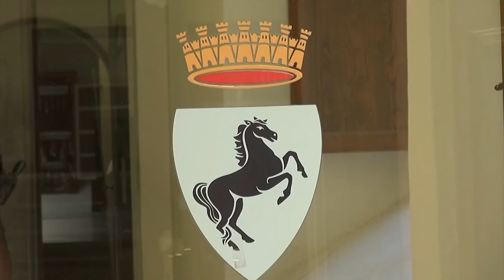Fondazione Arezzo Comunità, le parole del Vicesindaco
É nata formalmente nello studio di un notaio aretino lo scorso 17 dicembre la Fondazione Arezzo Comunità. Fondazione che, avendo già ricevuto l'ok del consiglio comunale, dovrà gestire a questo punto a partire dal nuovo anno il delicato settore della scuola e dei servizi sociali nel comune di Arezzo.

Una modalità certo nuova e che non ha mancato di ricevere pensanti critiche da parte delle opposizioni.  "Per la prima volta nella storia di Arezzo tutti coloro che si occupano di coesione sociale ed educazione avranno uno spazio comune di progettazione e gestione dei servizi per l'Arezzo dei prossimi decenni. Uno strumento al servizio di chi dà servizi e capace di immaginare il futuro e governarlo. Grazie alla Fondazione Thevenin, alla Casa Pia, alla Fondazione Aliotti, alla Fraternita dei Laici che, insieme al Comune di Arezzo, hanno dato vita ad uno strumento unico in Italia.
E un grazie personale a Pier Luigi Rossi, Manuela Loreni, Debora Testi, Sandro Sarri, alla mia maggioranza e in particolare al mio sindaco Alessandro Ghinelli."
Il progetto aveva avuto già l'ok dal consiglio comunale, nonostante la posizione di contrasto assunta dal centro sinistra e dal segretario comunale del Pd Matteo Bracciali.